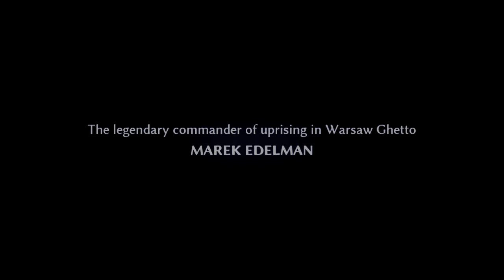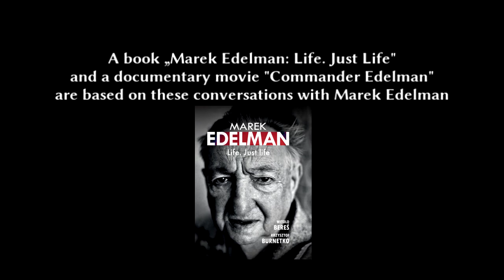Marek Edelman. Life. Just life